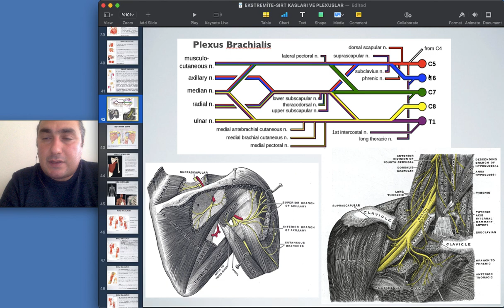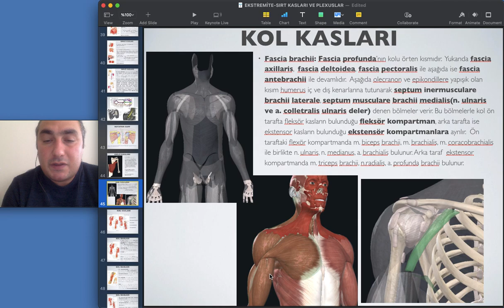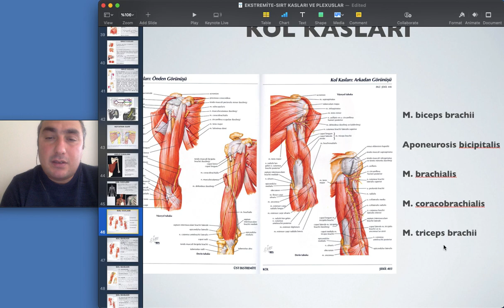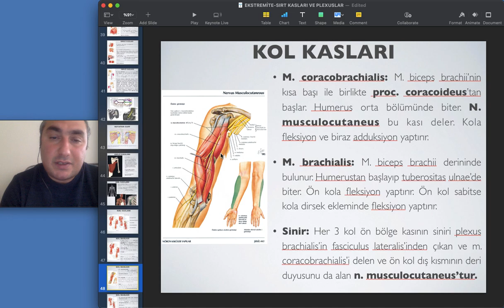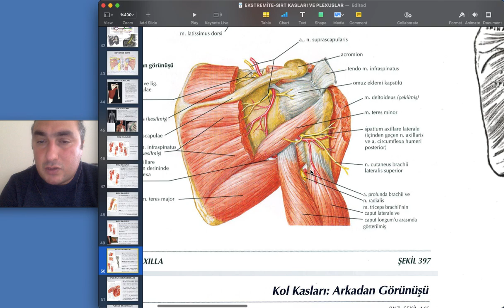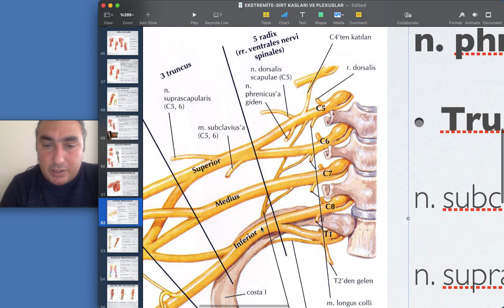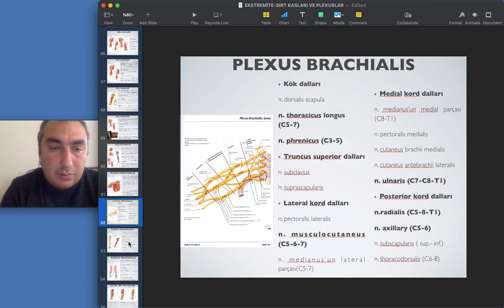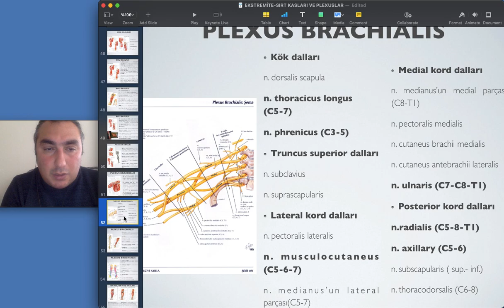KASLAR VE PLEXUSLAR 4 (PLEXUS BRACHİALİS - ROTATOR CUFF KASLARI - KOL KASLARI)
00:36 PLEXUS BRACHİALİS
02:07 ROTATOR CUFF KASLARI
09:18 KOL KASLARI
15:28 APONEUROSİS BİCİPİTALİS (TANRININ LÜTFU TENDONU)
28:10 AXİLLA'NIN QUADRANGULAR VE TRİANGULAR ARALIKLARI
34:15 PLEXUS BRACHİALİS OLUŞUMU VE DALLARI